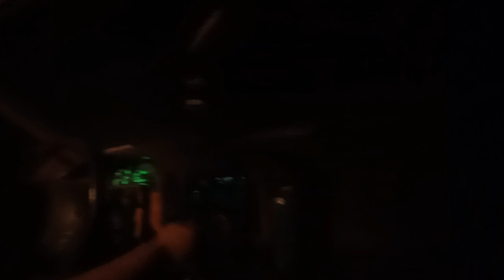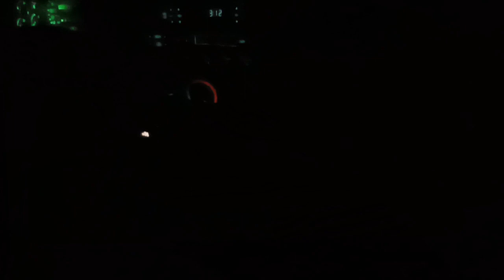Adventures With Issac E1: Ford actually has a good model truck?!? [97 f150 vs Og Moss Rig Spot]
Start of a new series of uncut footage going on adventures with my buddy Issac